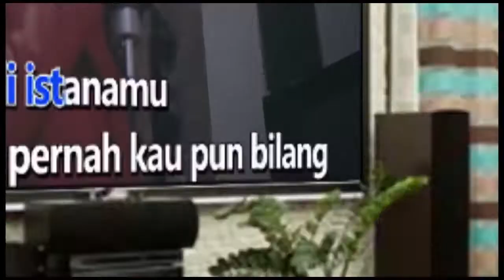YOU & ME - MARSHMELLO Karaoke